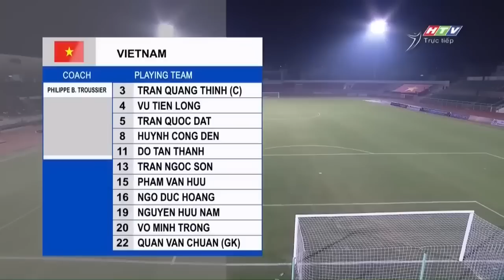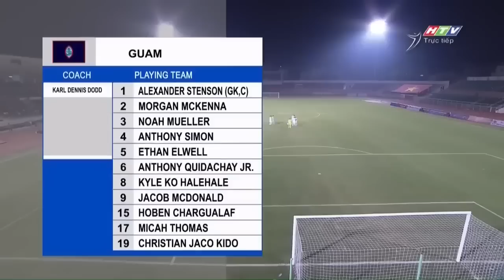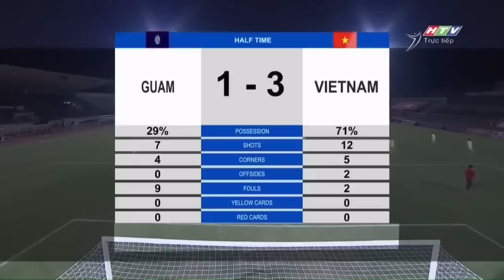🟣VIỆT NAM - GUAM | CHIẾN THẮNG TUYỆT ĐỐI CỦA SAO TRẺ ĐTVN TRƯỚC ĐỐI THỦ